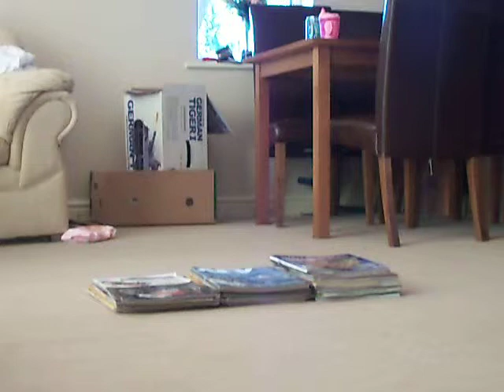heng long tank Tiger 1 pro fresh from the box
new toy just arrived lets see how it is fresh out the box